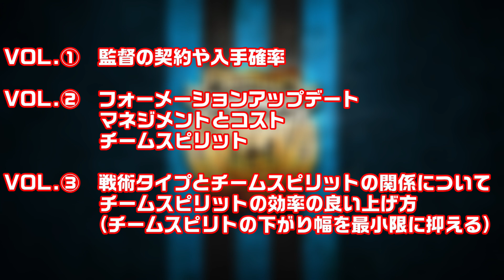【＃119】『ウイイレアプリ監督最新情報』【監督講座VOL.4】戦術タイプ別の動き方解説★カウンターは？ポゼッションは？リトリートは？初心者必見！徹底解説『ウイイレアプリ2020』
投稿が遅くなって申し訳ございません・・・

-GAME INFO-

◆販売元　：KONAMI

◆再生リスト